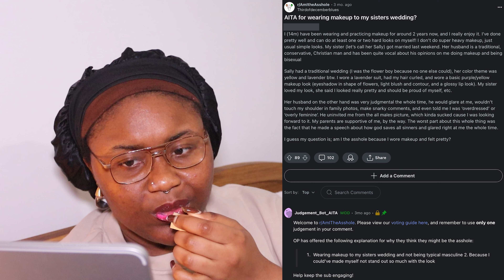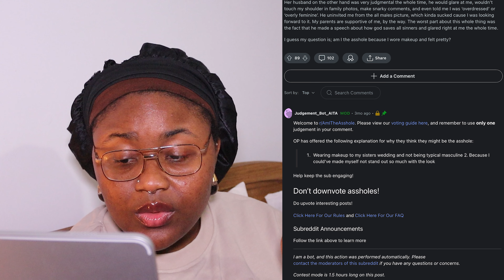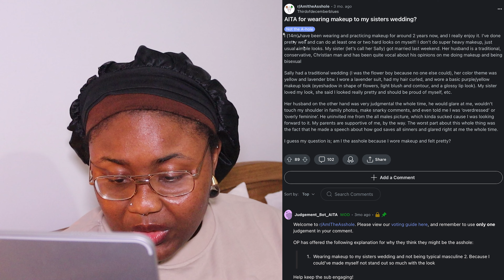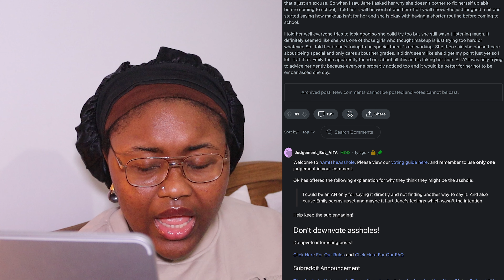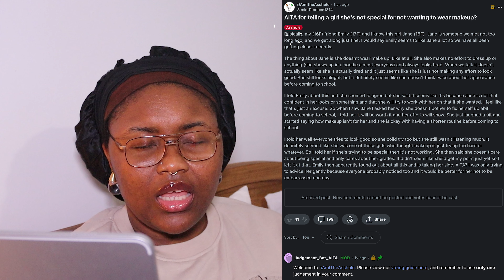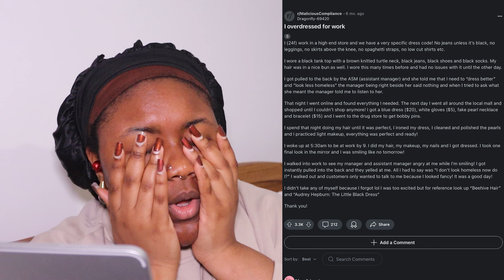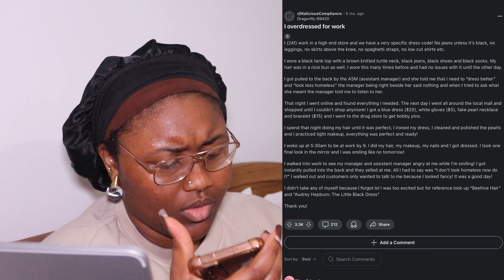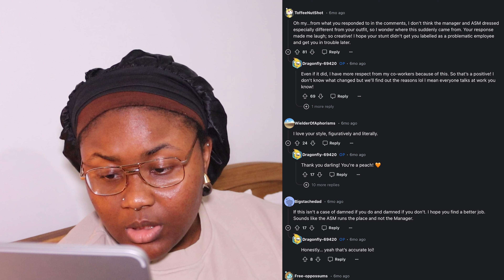I Told A Girl She's Not Special...AITA? | REDDIT REACTION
Welcome!

In this reddit reaction video, we've got an op asking if he's the a-hole (AITA) for wearing makeup to his sisters wedding, a teen who tells a girl she's not special for not wearing makeup, and finally, a third op, who maliciously complied after being told to 'dress better' and 'look less homeless'.

Love,
Zuru

Chapters:
00:00 - Preview
00:11 - Hey!
00:38 - brother might be the a-hole for wearing makeup to sisters wedding
02:10 - my thoughts
03:20 - comments
05:13 - OP tells a girl they're not special for not wearing makeup
07:23 - my thoughts
08:38 - comments
10:56 - OP's job says to 'dress better' and 'look less homeless'
13:45 - my thoughts
14:08 - comments
16:16 - subscribe!!!